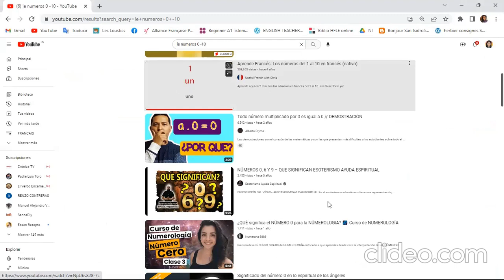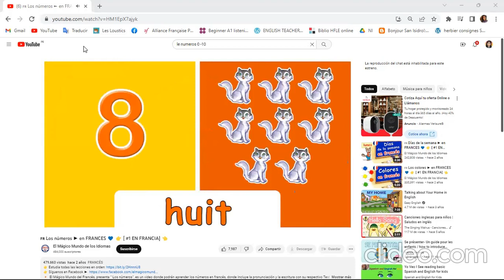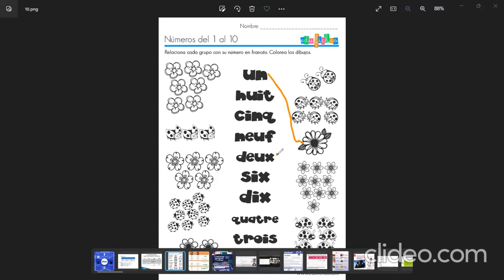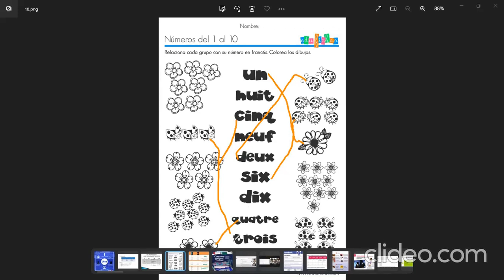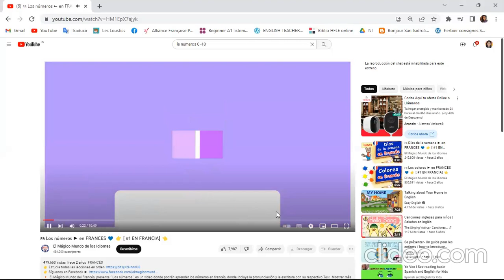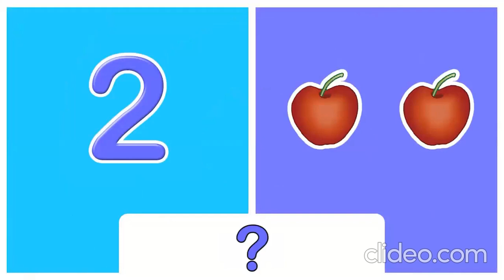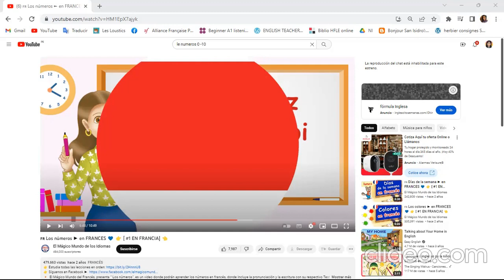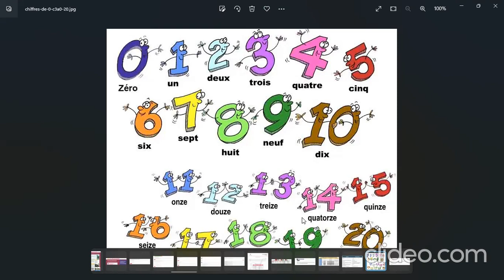Formation de Francais - Classe 5